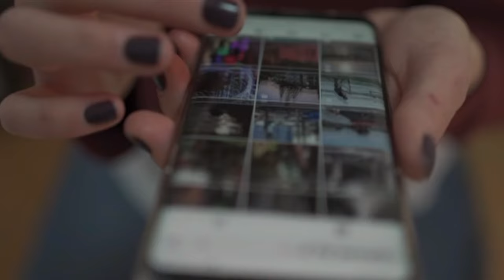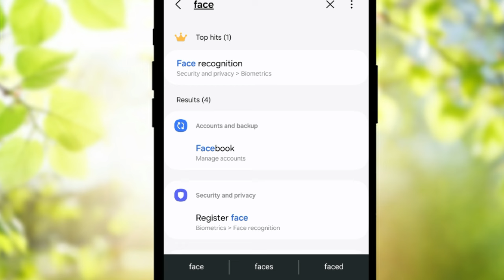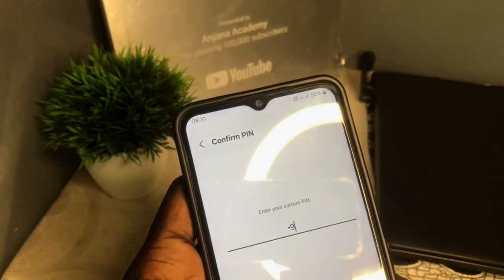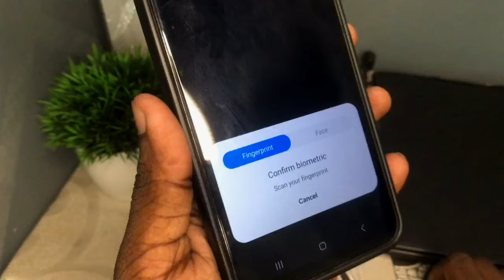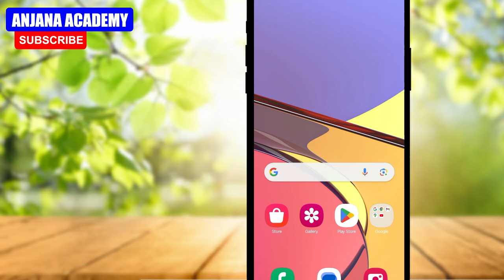Whatsapp අලුත් වුන වැඩකෑලි | WhatsApp new update 2024 Sinhala | Anjana Academy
❤️ insta එක මෙතනින් Follow කරන් යන්..

එහෙනම් හැමෝටම ජය වේවා..!